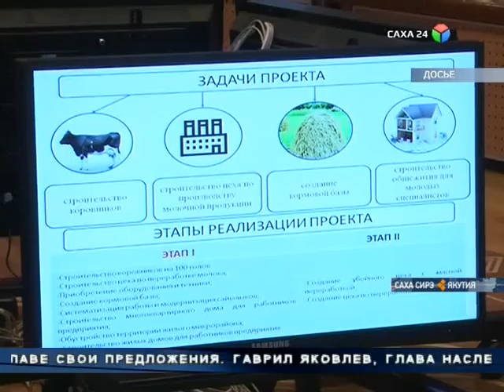Бүгүҥҥүттэн саха сирин эдэр баһылыктарын нэдиэлэтэ саҕаланна